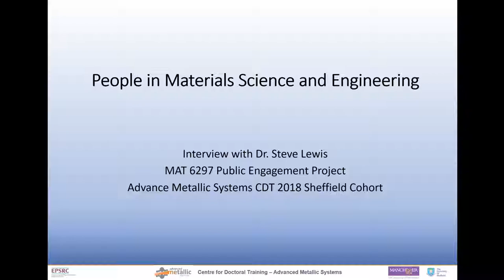People in Materials Science and Engineering - Interview with Dr. Steve Lewis